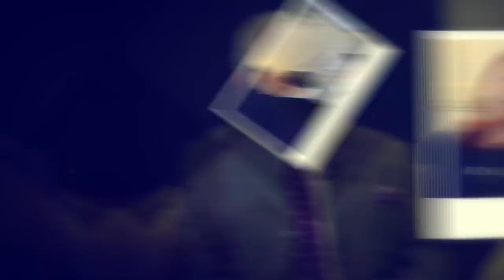Viral: The Search for the Origin of Covid-19 -- Matt Ridley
On this week's SWYSI we are joined by Matt (Lord) Ridley, the distinguished journalist and businessman best known for his articles and books on science, the environment and economics. In this episode he discusses his important new book: "Viral: The Search for the Origin of Covid-19"

To quote from the book's description:  "Understanding how Covid-19 started is more important than we know for the future of humankind. Determining whether the virus came from nature or from a lab will help us to safeguard against the next pandemic.

"This disease will forever punctuate modern history. It has led to the deaths of millions, sickened hundreds of millions and affected the lives of almost every person on the planet. We now know that Covid is here to stay.

"Genetic engineering expert Dr Alina Chan and renowned science writer Matt Ridley examine the origins of SARS-CoV-2, the virus responsible for Covid-19, using their formidable skills to scrutinise arguments and rigorously analyse the sprawling data. Viral is a fascinating account that takes in pangolins, horseshoe bats, internet sleuths and misleading scientific papers. It details the evidence and investigates hypotheses for the virus origin, chief among them a potential laboratory leak or a natural spillover.

"Science has made great strides over the last decades. Chan and Ridley give an insight into the proliferating pathogen research and virus hunting around the world. Whatever the source of the virus, the world needs to adopt new policies and strategies to prevent or mitigate future outbreaks.

"Set in the caves and mineshafts, food markets and wildlife smugglers’ stores, laboratories and databases of China and elsewhere, Viral is a page-turner that reads like a detective novel and goes deeper into the deepest mystery of the day than any other work.

This is the book on the search for the origin of Covid-19."